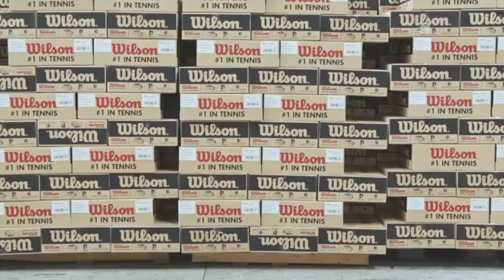Tennis making canning machine--see how the ball is made from A to Z 網球生產製造封罐機械設備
Model YX-45AA Tennis making canning machine--see how the ball is made from A to Z 網球生產製造封罐機械設備 designed and manufactured by our engineer team in cosmetic&food&pharma making and packaging machinery is widely used in the daily chemical industry.We as a famous manufacturer moreover can design and produce the packaging machine according to the special requirements from customers.
Automatic vacuum can sealing equipment, it can seal round tin, aluminum or plastic cans of various specifications, with evacuation function, suitable for production of various cans such as fruit can, drink can, plastic can etc. It has stable operation, high vacuum, and standard sealing quality. Key parts are made of high precision processing equipment, raising mechanical precision and guaranteeing stable integrated operation.
The machine is consist of frame ,gearbox ,sealing head ,capes sending institution ,transport mechanism ,in & out conveyor belt and aspirator vacuum pump etc.
Basic features of Model YX-45AA cans seaming machine vacuum sealer automatic for Tennis ball into Tin cans Máquina de enlatado pelota de tenis:
The machine use four wheel feed hemming and Sealing institution and the cans conveying through conveyor belt bring in turntable .In and out of cans is flexible and convenient .The structure is a little complex ,but it is easy to maintain.
This machine has two pairs of (four) single head round round seam sealing automatic vacuum abnormity can sealing equipment. For tinplate, aluminum alloy profiled cans and circular cylindrical tank all kinds of size of empty cans, cans or volume to block bottom. And at the same time of the sealing of tank vacuum suction function. By changing the pressure head modules, such as modeling of the corresponding cylindrical parts cylindrical can seal all kinds of different specifications. Has a wide application range, adjust convenient operation, use and reliable.
Mechanical speed governors.Alternating current drive motor .
Steam jet vacuum tin cans sealing.
No cans without lids sending .
No lids in the lids hopper alarm and time delay machine stop .
Cans or lids block machine stop working and alarm automatically .
basic parameter of Model YX-45AA Tennis making canning machine--see how the ball is made from A to Z 網球生產製造封罐機械設備 :
capacity 60cans/min
range of cans diameter 45-110mm
height 25-120mm
motor model:Y100L-4
power:2.2kw
rotate speed 1400r/min
dimension 1210*1690*1900mm
weight 1350kg
Vacuumn:59.995~66.661MPa
Our Factory since 1992 has been manufacturing the cosmetic&food making and packaging machinery.In these field we have the experience rich enough to solve the questions encountered by our customers from both home and abroad.For more information about various high quality machinery like Tennis making canning machine--see how the ball is made from A to Z 網球生產製造封罐機械設備,please email via or browse our